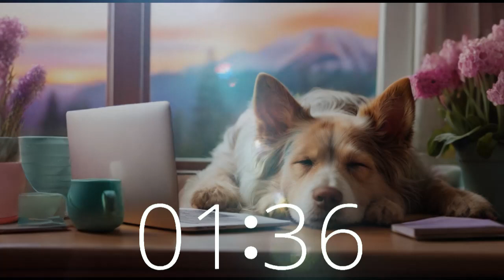Dreamy Dog: 20 Minute Countdown Timer Lofi Chill Mix for Relaxation 🐶🕒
Dive into a world of tranquility with our Dreamy Dog as you enjoy 20 minutes of Lofi Chill Music amidst the serene mountains of Northern California. Perfect for unwinding, focusing, or simply taking a moment for yourself.